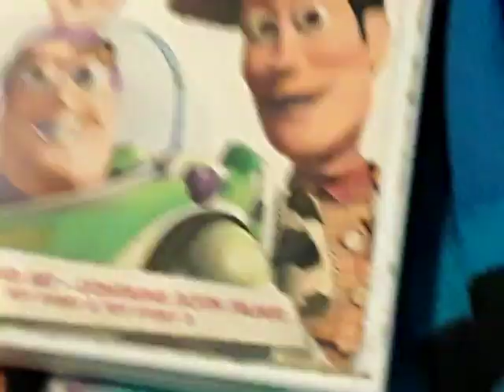Toy Story 2000 Walt Disney Gold Classic Collection DVD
from
Toy
Story & Toy
Story
2
Pack
2 Disc 2000 DVD _Contains Both Films